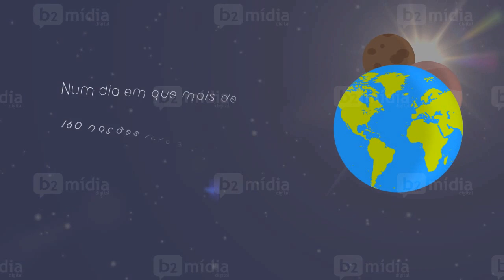Animação | Dia da Terra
"Terra, planeta água."

Dia 22 de Abril se comemora em todo o mundo o Dia do Planeta Terra, lembrando e conscientizando as pessoas para a colaboração de todos em proteger a casa de todos nós.